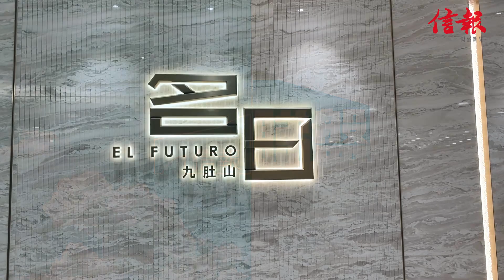【信報睇盤】名日．九肚山3房1套示位 打通兩房令空間更見使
長實（01113）旗下沙田九肚名日．九肚山，早前加開連裝修示範單位供傳媒參觀，以2座18樓D室為藍本，實用面積767方呎，原則屬3房1套房，示範單位將兩個相連細睡房打通，合併成一個大兒童房，擺放兩張細床後仍有空間放置書枱和衣櫃，令房間更為實用。

位於麗坪路18號的名日．九肚山提供266伙，實用面積479至1228方呎，預計2023年3月底落成入伙。